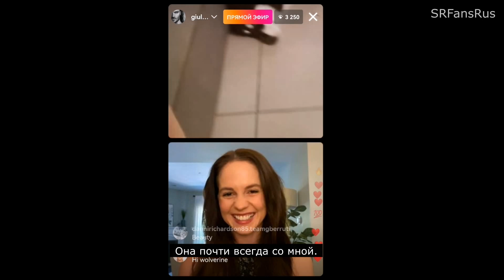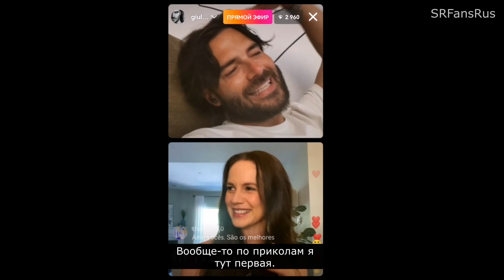Giulio Berutti & Melanie Zanetti Live 110822 Rus Subs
*Пользователям из России, у которых ранее был аккаунт, необходимо регистрировать новый аккаунт на Passionflix через vpn.

Enjoy Gabriel's Inferno series (subtitled in 8 languages) for 4.99$ first month (then 5.99$/month) using my refferal

Текстовый формат:
«Инферно Габриеля»